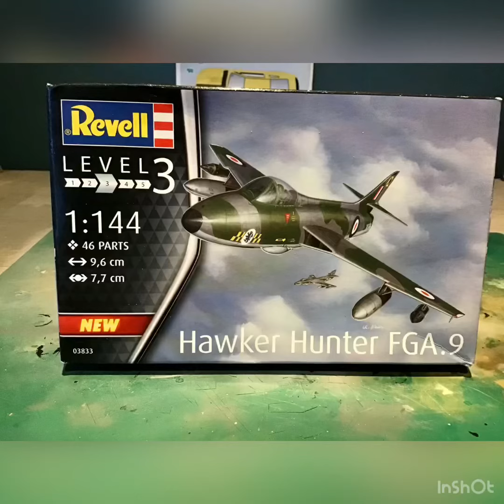Revell 1/144 Hawker Hunter FGA.9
Hi! This is my building video of the Revell 1/144 Hawker Hunter FGA.9. I hope you enjoy!

Musician: @iksonmusic